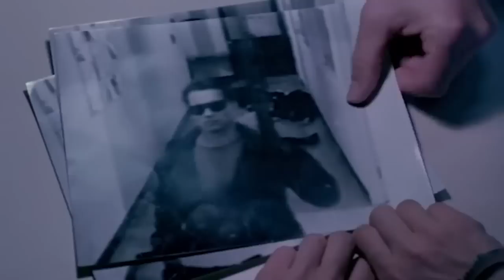TERMINATOR 7 Is About To Change Everything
About:
The Terminator is a 1984 American science fiction action thriller film directed by James Cameron. It stars Arnold Schwarzenegger as the Terminator, a cyborg assassin sent back in time from 2029 to 1984 to kill Sarah Connor (Linda Hamilton), whose unborn son will one day save mankind from extinction by a hostile artificial intelligence in a post-apocalyptic future. Michael Biehn plays Kyle Reese, a soldier sent back in time to protect Sarah. The screenplay is credited to Cameron and producer Gale Anne Hurd, while co-writer William Wisher Jr. received a credit for additional dialogue.

Cameron devised the premise of the film from a fever dream he experienced during the release of his first film, Piranha II: The Spawning (1982), in Rome, and developed the concept in collaboration with Wisher. He sold the rights to the project to fellow New World Pictures alumna Hurd on the condition that she would produce the film only if he were to direct it; Hurd eventually secured a distribution deal with Orion Pictures, while executive producers John Daly and Derek Gibson of Hemdale Film Corporation were instrumental in setting up the film's financing and production. Originally approached by Orion for the role of Reese, Schwarzenegger agreed to play the title character after befriending Cameron. Filming, which took place mostly at night on location in Los Angeles, was delayed because of Schwarzenegger's commitments to Conan the Destroyer (1984), during which Cameron found time to work on the scripts for Rambo: First Blood Part II (1985) and Aliens (1986). The film's special effects, which included miniatures and stop-motion animation, were created by a team of artists led by Stan Winston and Gene Warren Jr.

Defying low pre-release expectations, The Terminator topped the United States box office for two weeks, eventually grossing $78.3 million against a modest $6.4 million budget. It is credited with launching Cameron's film career and solidifying Schwarzenegger's status as a leading man. The film's success led to a franchise consisting of several sequels, a television series, comic books, novels and video games. In 2008, The Terminator was selected by the Library of Congress for preservation in the National Film Registry as "culturally, historically, or aesthetically significant".